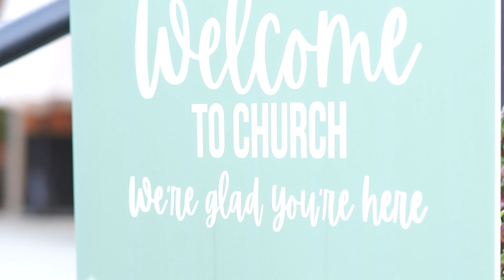During 40 Days of sharing we did....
During 40 Days of sharing, We served our community with more than
350 Cans of Pasta Kits for kids,
1,000 Eggs filled with Candy for Children's Ministry,
30 bags of cat food for animals,
100 hoodies for our Homeless Ministry,
200 Diapers for Hope Center,
80 Boxes of Cereal for House of Hope.

What can we do in 2025?

Welcome to Hickory Flat Church!